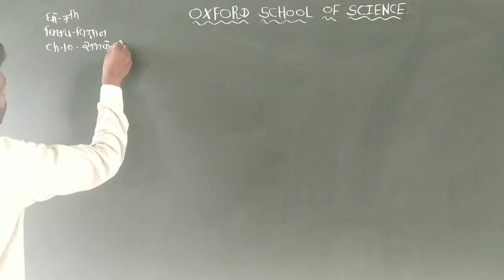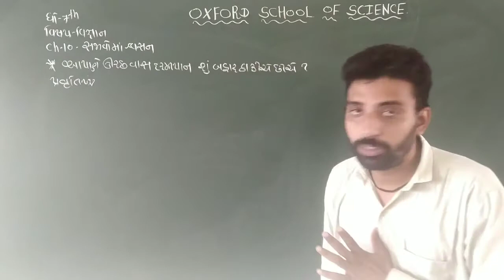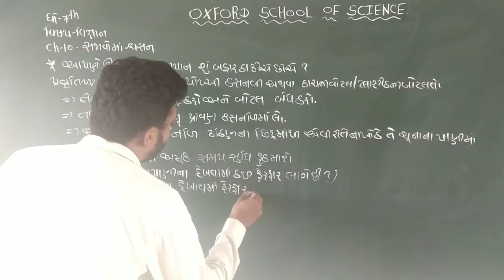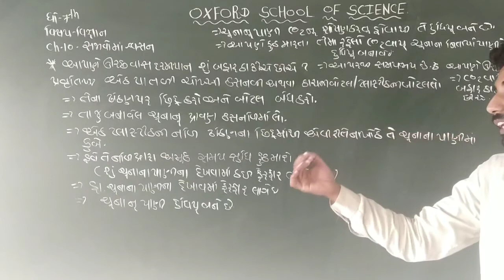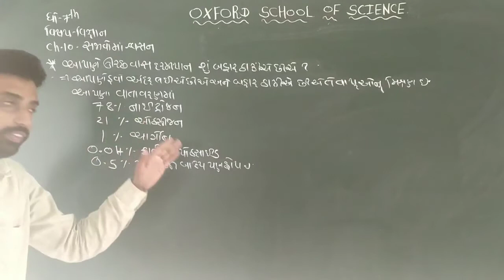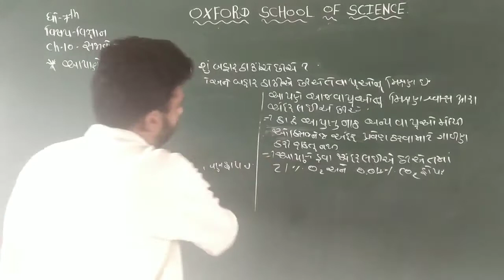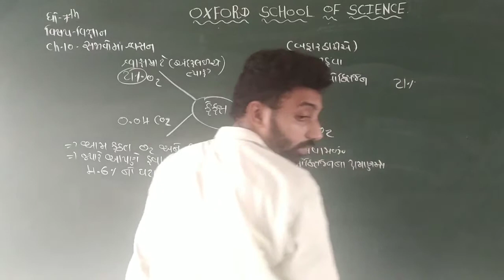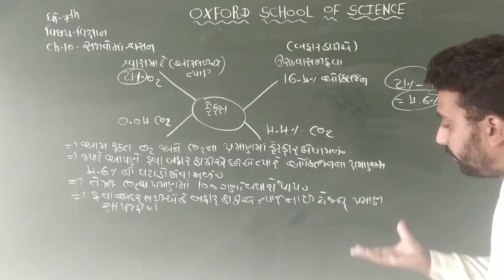std 7 science ch 10 part 8 by viral sir